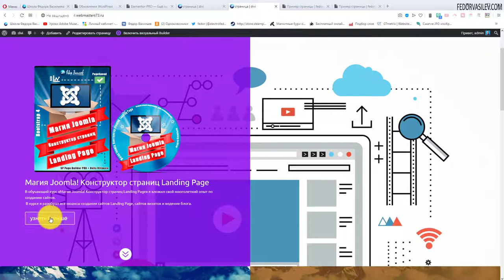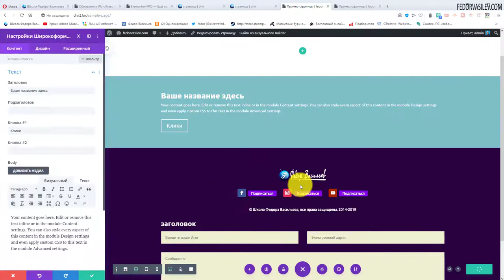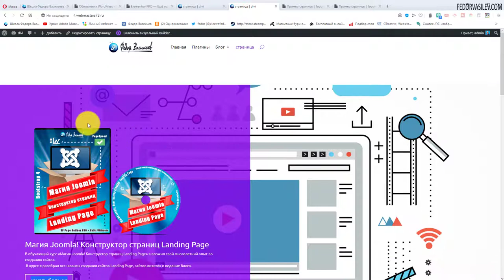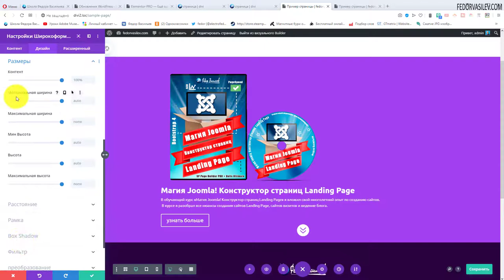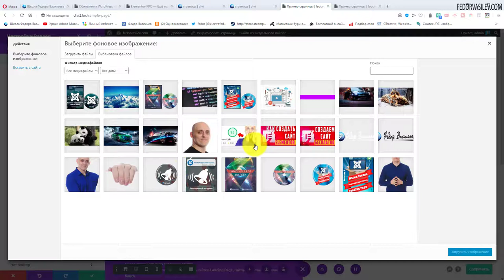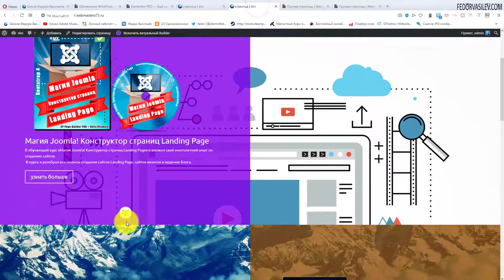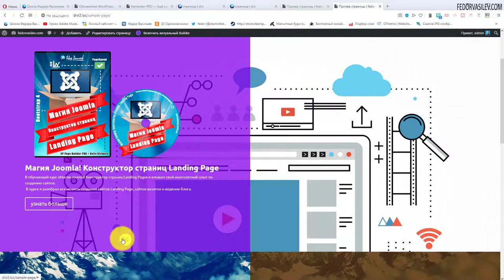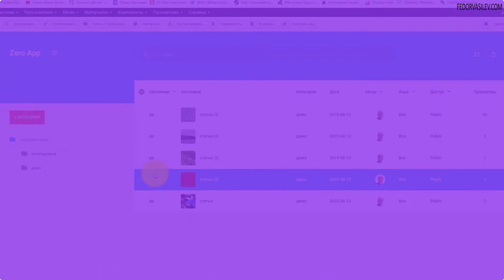Широкоформатный контент с Parallax эффектом в Divi Page Builder #23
В этом видео я покажу как сделать безрамочный широкоформатный контент, а так же привлекающий взгляд, Parallax эффект. Что такое Parallax - я покажу наглядно в видео.